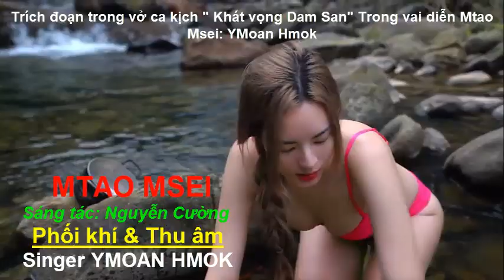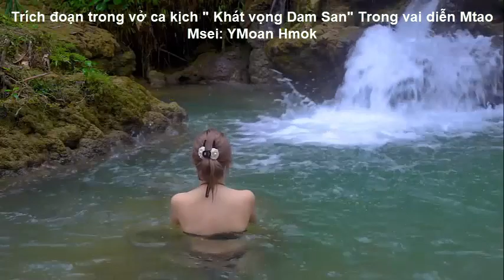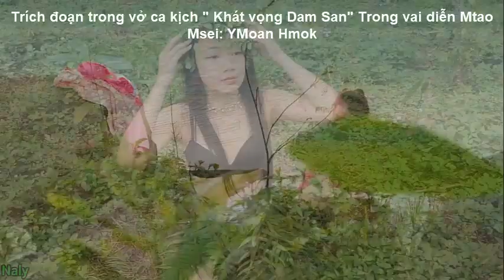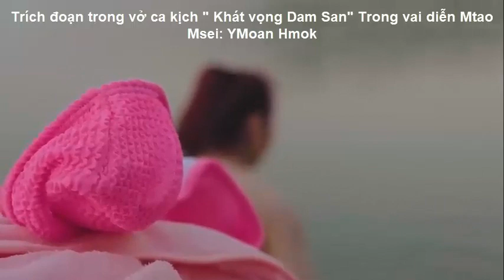MTAO MSEI - GIỌNG CA HỔ BÁO - YMOAN HMOK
CA KHÚC MỚI NHẤT VÀ HAY NHẤT